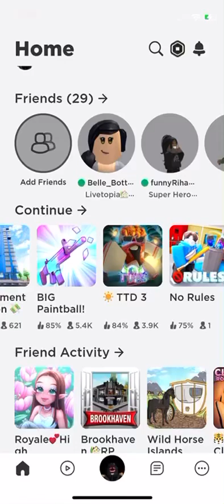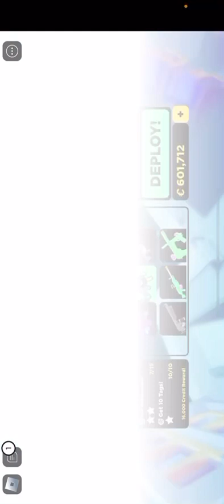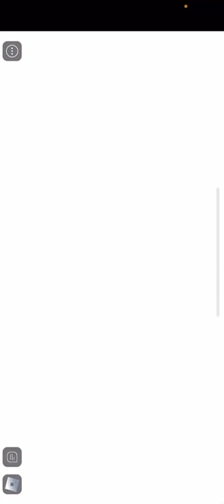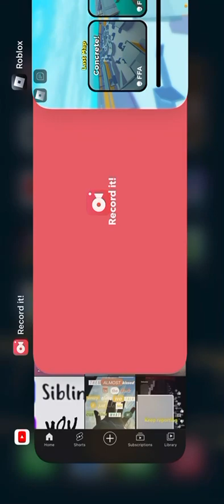Big paintball in Roblox